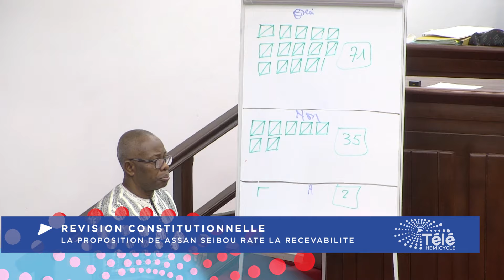RÉVISION CONSTITUTIONNELLE : LA PROPOSITION DE ASSAN SEIBOU RATE LA RECEVEVABILITE